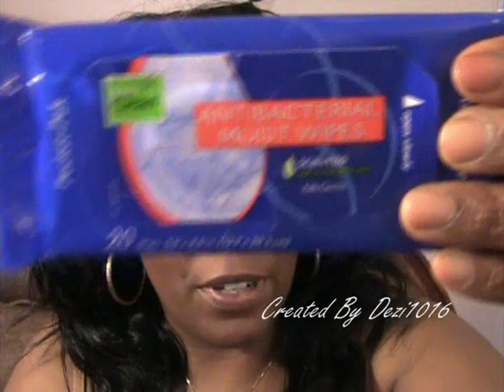Home Made LipGloss ~ With MAC And Coastal Scents Pigments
Dezi making lipgloss  with MAC and Coastal Scents pigments.

Satin Rouge ~ Coastal Scents.
Fuchsia ~ MAC.